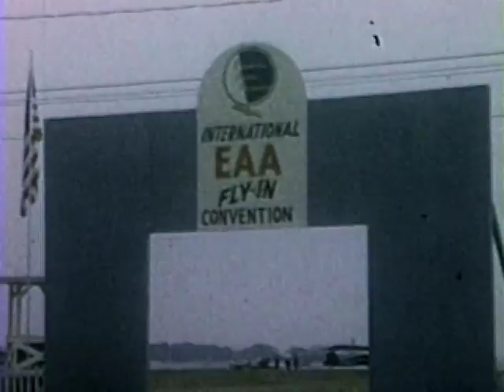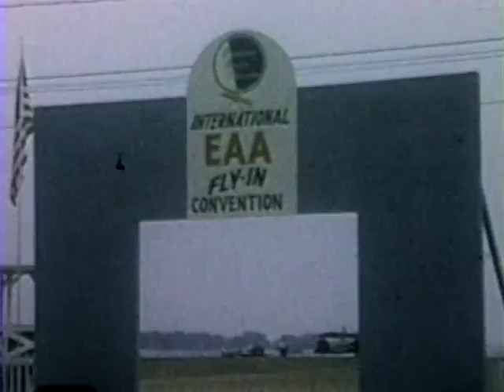H.H. Pete Meyers Special aerobatic Piper Cub N42963 part 2